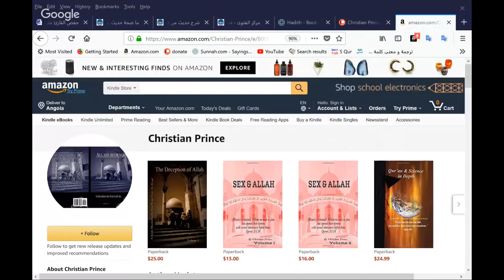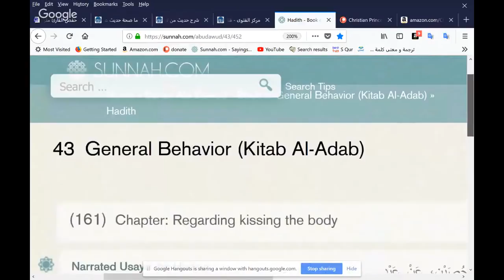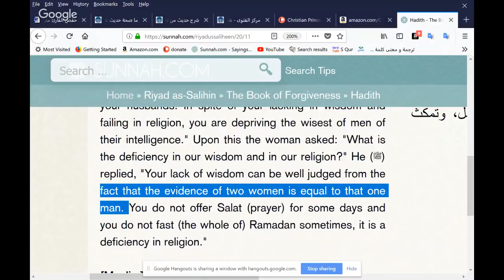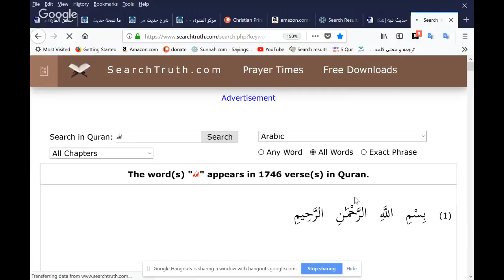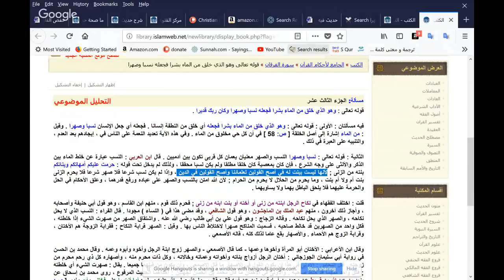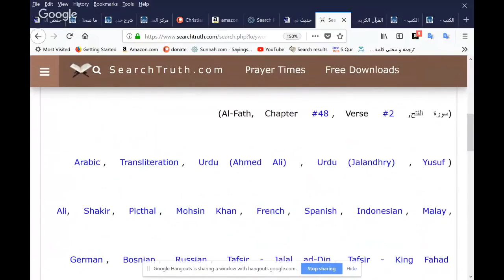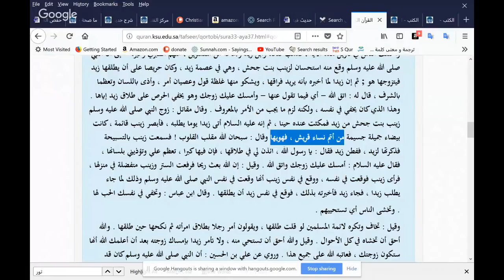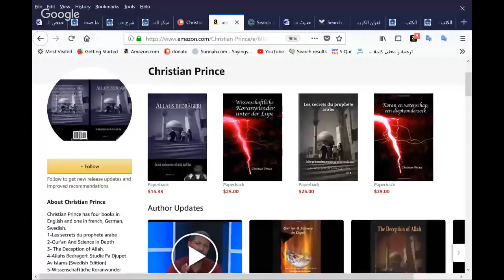Brother Ramazan from Germany Herausforderung angenommen! Antwort auf Christian Prince